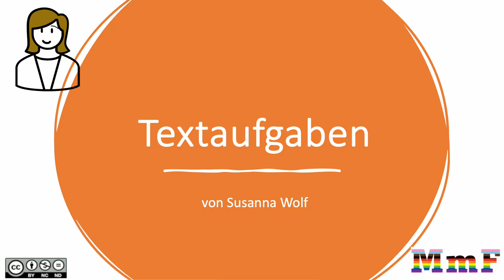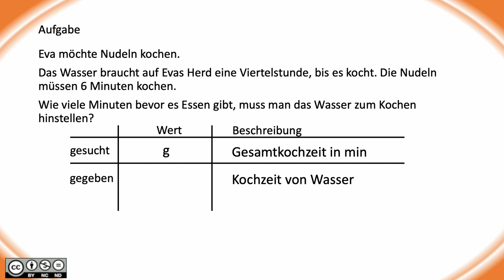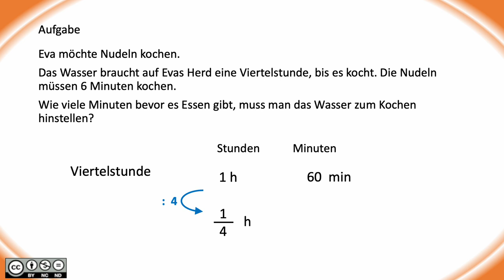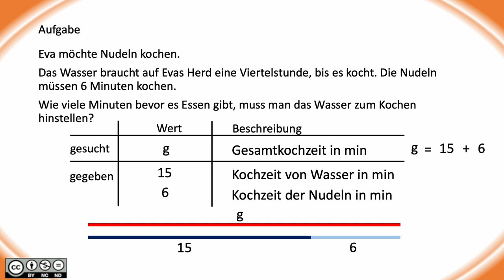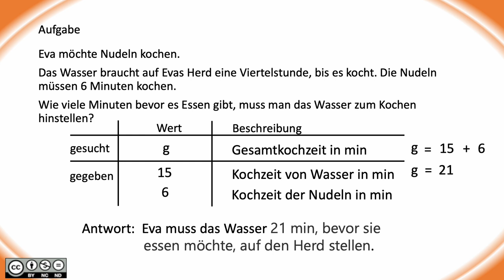Aus Textaufgaben Gleichungen erstellen BASIC 3